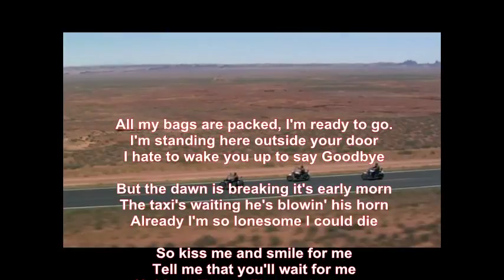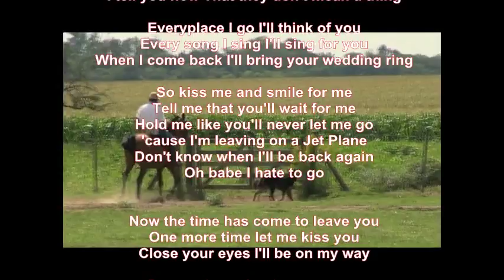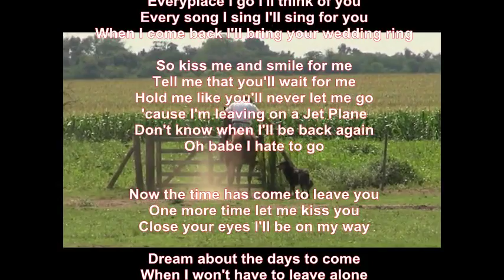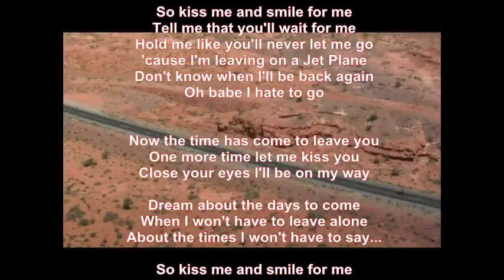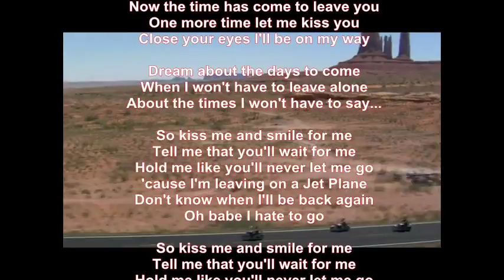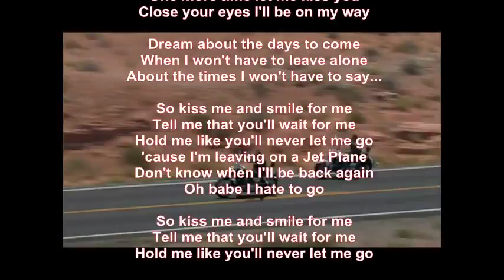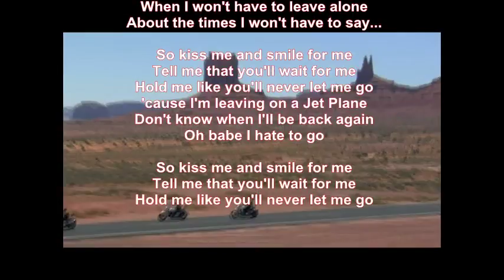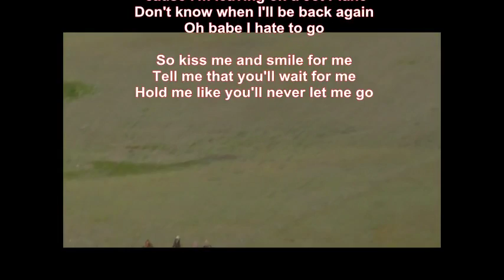Mike Malak - Leaving On A Jet Plane (country music, lyrics)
I put different hamonies in this version, tried to change it around a little, hope you like this version too :-)